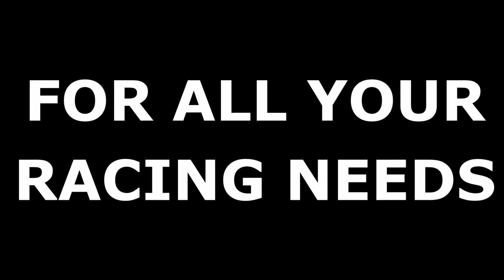Booze 2020 Com 1